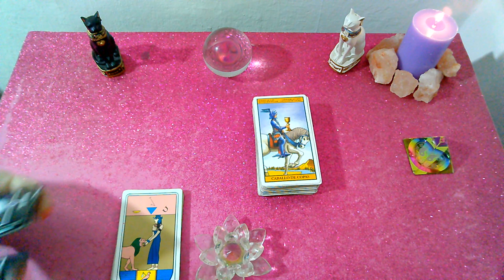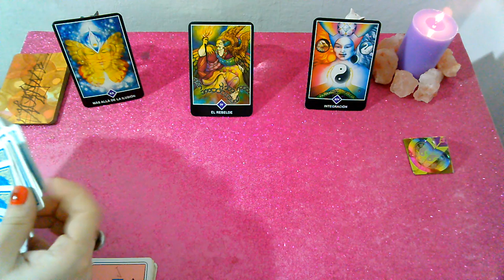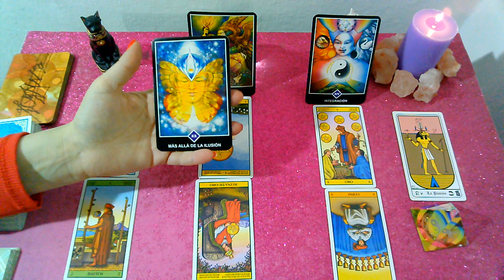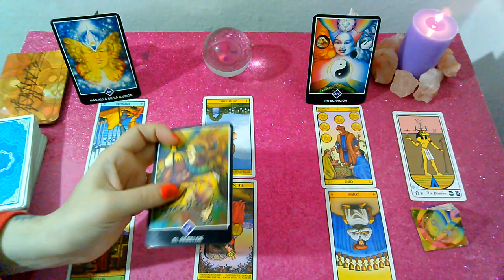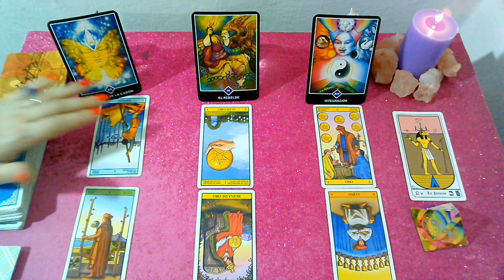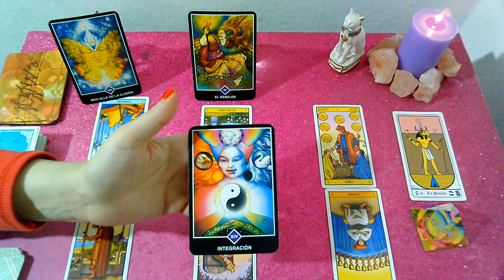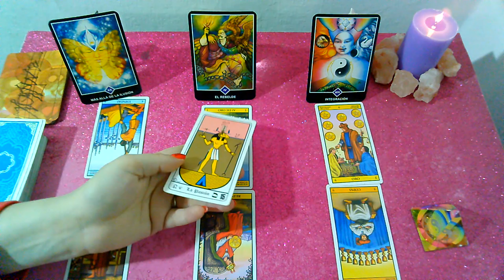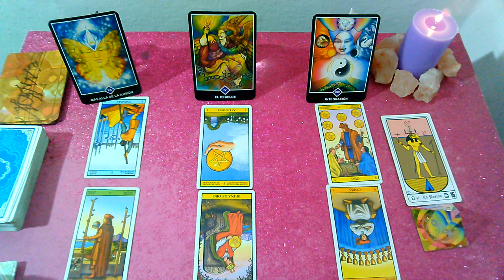*LEO*♌"EX PAREJA" Que siente?Que piensa?Que hará al respecto? Septiembre 2019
Lectura Intuitiva de EX PAREJA para el signo de LEO, sol, luna y ascendente para SEPTIEMBRE 2019